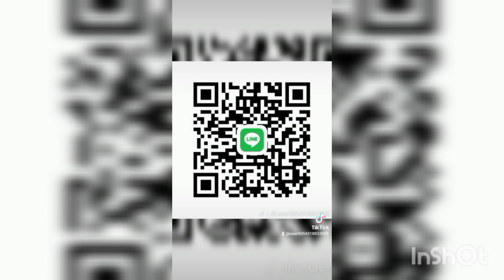ชุดบูชาเสริมเรื่องโชคลาภและความรัก แก้วิบากเรื่องของความรักเป็นหลัก